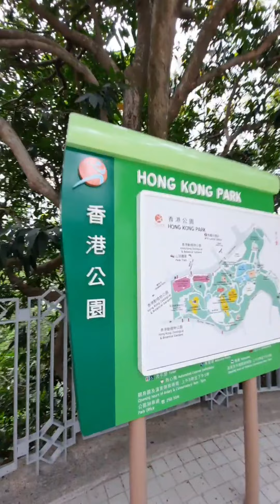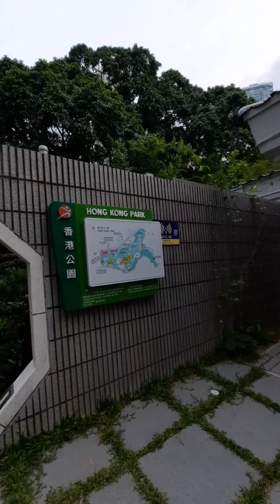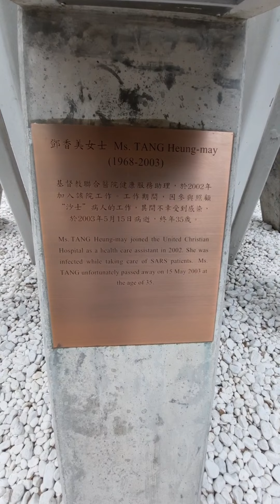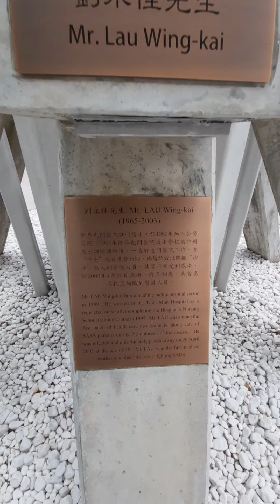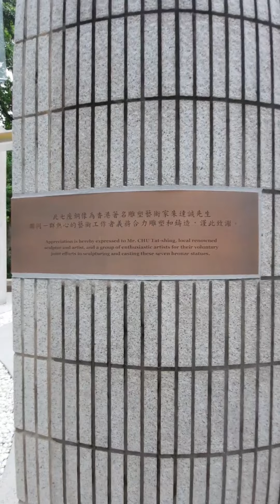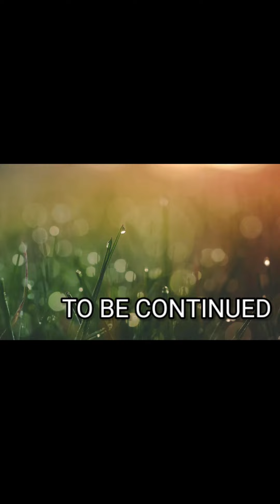THE HONGKONG PARK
The Hong Kong Park is a public park next to cotton tree drive in Central, Hongkong.
Built at cost of HK$398 million and opened on 23 May 1991, it covers an area of 80,000 square metres (860,000 sq ft) and is an example of modern design and facilities blending with natural landscape.

Hongkong Park is the second famous park in Central Area of Hongkong..
Commonly found some diffetent plants and flowers.
And the cage birds and animals cage.

How to get there in Hongkong park?
When the Hongkong park open?
Where the Hongkong park located?
How much the cost that they used to build the Hongkong park?